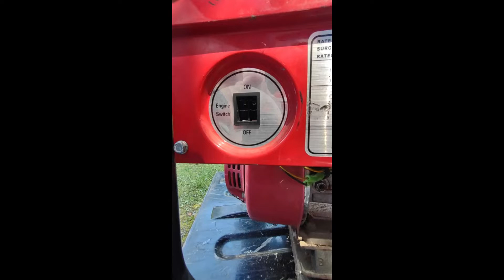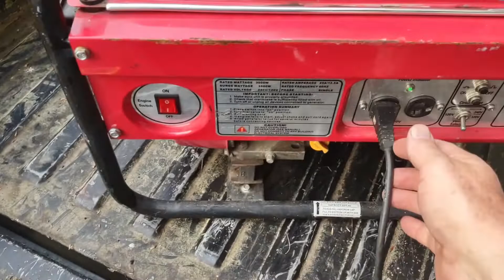Wen Power Pro 3500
Wen Power Pro 3500 repair, startup, running